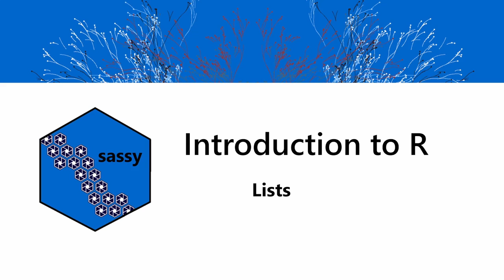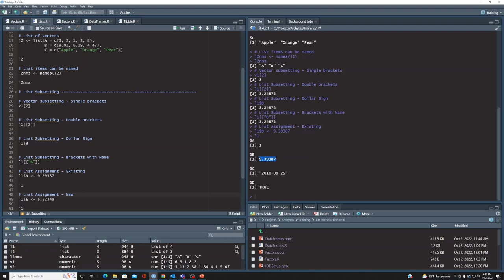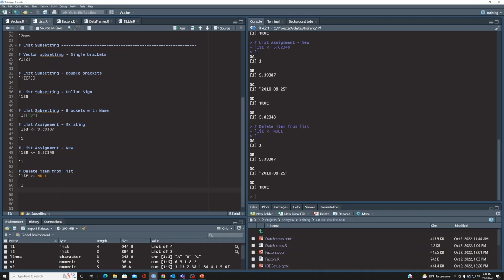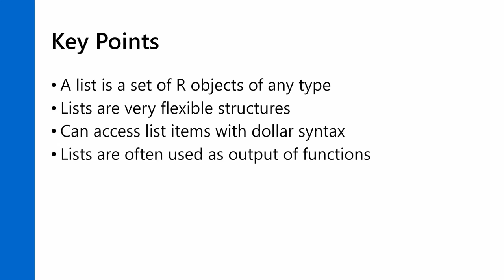01.03 Lists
An overview of the List data structure in R.